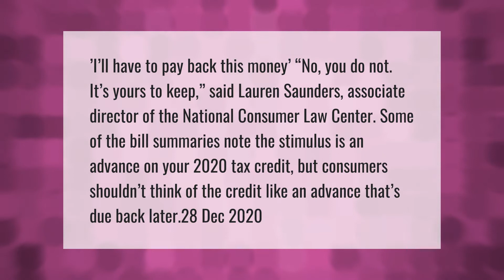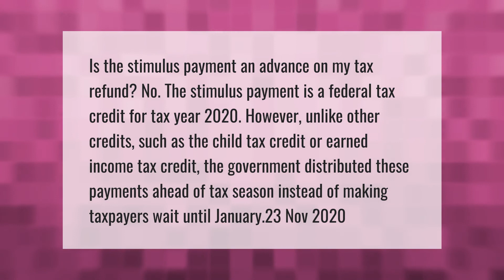Do I have to pay back the $1200 stimulus check?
00:00 - Do I have to pay back the $1200 stimulus check?
00:42 - Does the stimulus check reduce my 2020 refund?

Laura S. Harris (2021, April 11.) Do I have to pay back the $1200 stimulus check?
    AskAbout.video/articles/Do-I-have-to-pay-back-the--1200-stimulus-check-234203